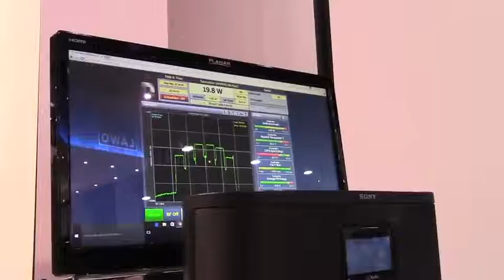NAB 2016: HD Radio Innovations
Updates on the newest HD Radio Technology including binaural mice and HD Multiplex